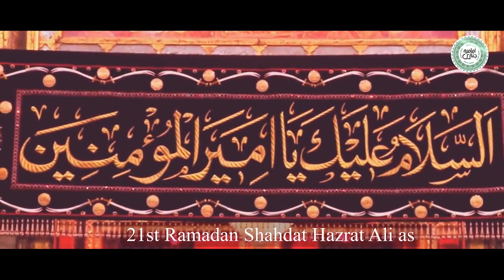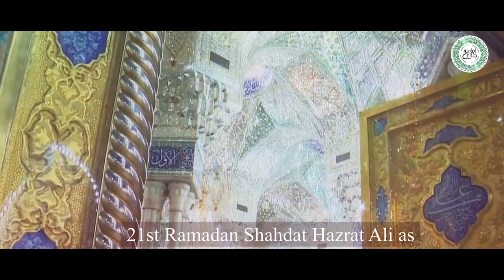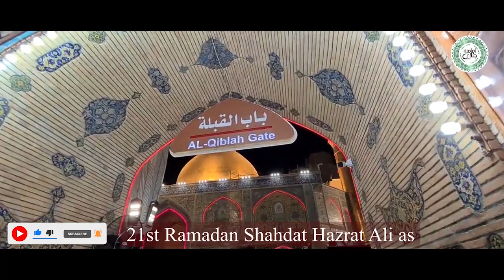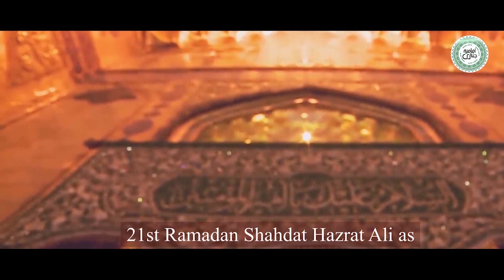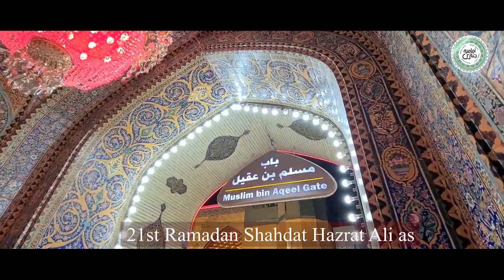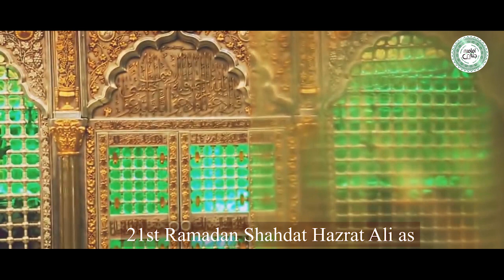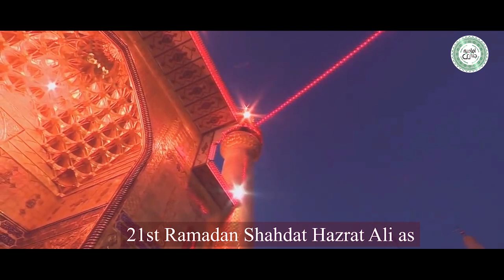21 Ramzan Shahdat Hazrat Ali as | Imamia Jantri Official | Maula Ali AS Shahadat | Noha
Hazrat Ali as Ki Shahadat
امام علی شہادت رمضان